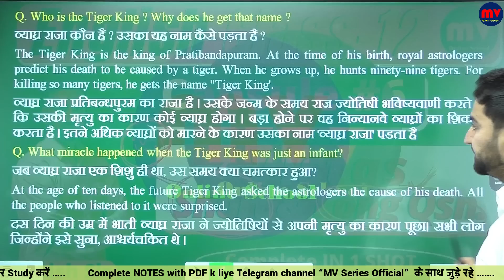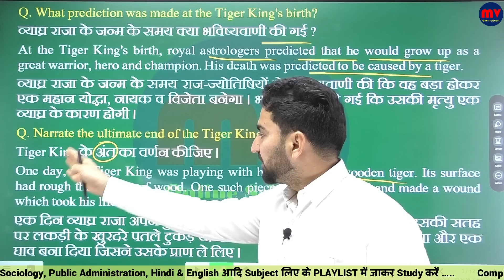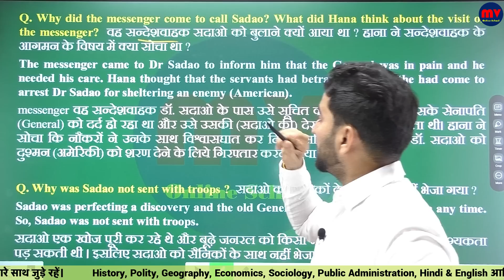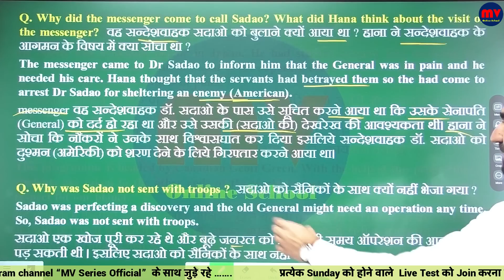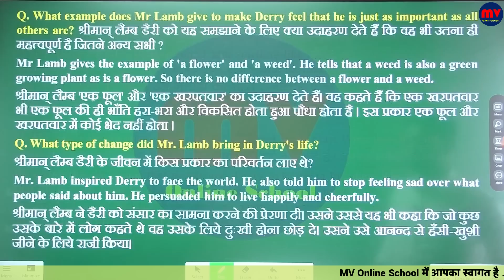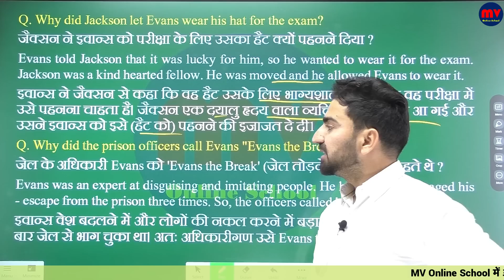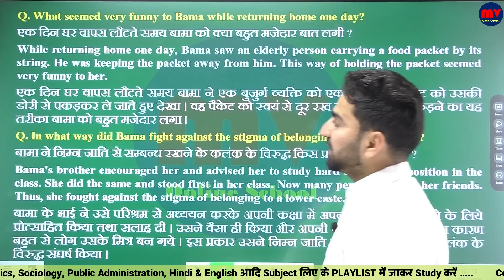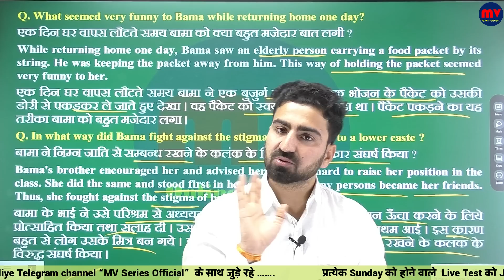#6 CAPSULE | English Vistas | Important Short Questions | Class-12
➡️➡️➡️➡️ : Links : Channels : ➡️➡️➡️➡️

      ➡️➡️➡️➡️ : Links : Class-12 : ➡️➡️➡️➡️

      ➡️➡️➡️➡️ : Links : Class-11 : ➡️➡️➡️➡️

      ➡️➡️➡️➡️ : Links :  ➡️➡️➡️➡️